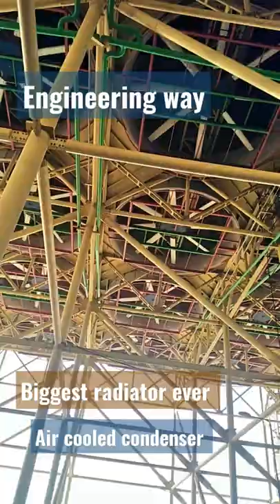Biggest radiator ever, industrial air cooled condenser